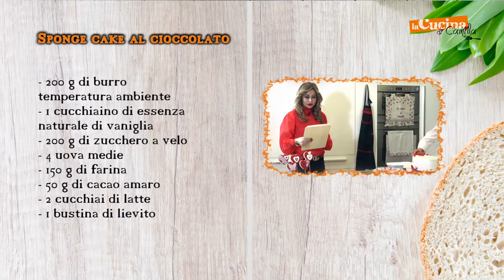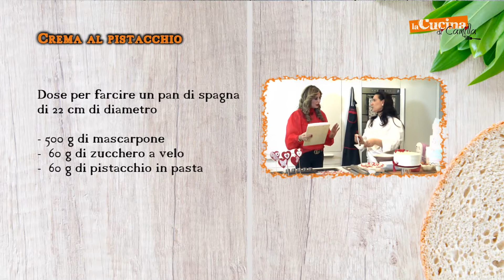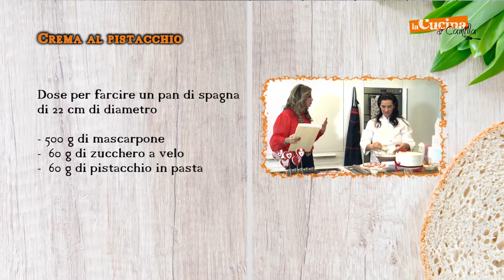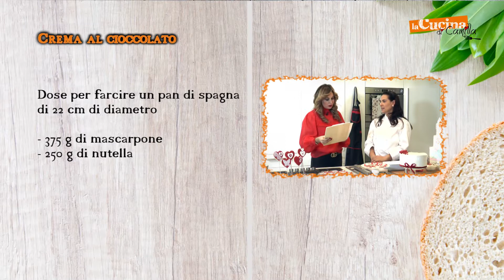La cucina di Camilla - San Valentino